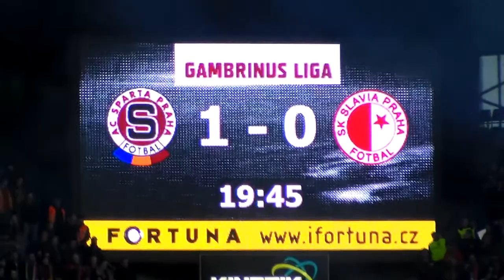Sparta - Slavia derby 13.4.2013 1.gol Sparty (vlastňák Hubáčka)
ve 20.min utkání si dal vlastní gol hráč Slavie Praha Hubáček